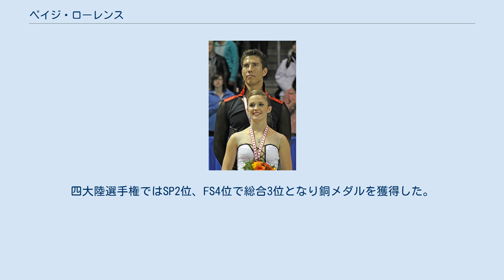ペイジ・ローレンス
ペイジ・ヘイリー・ローレンス（英語: Paige Hailey Lawrence, 1990年2月22日 - ）は、カナダ出身の女性フィギュアスケート選手（ペア）。
パートナーはルディ・スウィガース。
 2014年ソチオリンピックカナダ代表。
2011年四大陸フィギュアスケート選手権3位。
 4歳のときにスケートを始める。
右利きではあるがジャンプは右回転であり、同じ右回転のルディ・スウィガースと2006年にペアを結成した。
 2006年、2007年とカナダ選手権のジュニアクラスでは2年連続で14位という厳しい結果だったが、2008年には2位にジャンプアップした。
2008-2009シーズンにはジュニアグランプリシリーズに参戦し、世界ジュニア選手権では3位まで0.40の差を詰めて4位に入った。
 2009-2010シーズンよりシニアクラスへ移行し、NHK杯では7位。
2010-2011シーズンはスケートカナダで3位となりISU主催の国際大会で初のメダルを獲得。
カナダ選手権でも3位で初の表彰台に立つ。
四大陸選手権ではSP2位、FS4位で総合3位となり銅メダルを獲得した。
 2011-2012シーズン、12月の練習中に脳震盪を起こすも、翌月のカナダ選手権では2年連続で銅メダルを獲得した。
四大陸選手権では7位。
 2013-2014シーズン、カナダ選手権で4年連続の3位で、ソチオリンピックへの出場権を獲得。
大会では14位に入る。
世界選手権にも初出場し12位だった。
しかし5月5日、スウィガースによりペアの解消が発表された。